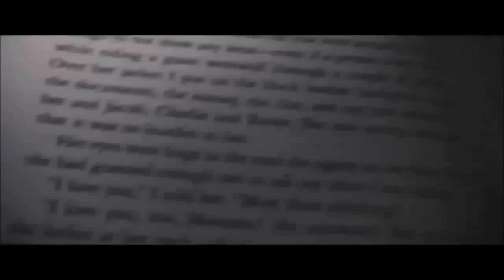Big Vamous x Ajmi - Wróć Do Mnie (Pavlo Blend) VIDEO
'Jej usta rozświetlały najciemniejszy mrok... '

VIDEO: Pavlo Blend

TEKST:

Próbowałem o Tobie zapomnieć na wszystkie możliwe sposoby
Ale się nie dało, cały czas mam Cię przed oczami
Nasze pierwsze spotkanie… I teraz właśnie idę ryczeć
Bo już nie wytrzymuję, przepraszam…

1 zwrotka
Wiem, że nie potrafię życia w pełni przebiec
Wiem, że nieraz chciałem zrobić sobie przerwę
Tęsknię za ustami i zapachem takiej jednej
Chociaż dzisiaj jestem zimny i nie toleruję zwierzeń
Samolubnie patrzę na przyjaciół i znajomych
A tonący nie zobaczy więcej mojej dłoni
Wiem, że potknąć się jest łatwo, gorzej wstawać
I wybaczyć, kiedy serce wyczerpało limit złamań
Nie potrafię uratować straconego, płaczę
Wiem, że więcej jej uśmiechu nie zobaczę, płaczę
Chcę znów złapać ją za rękę, wyjść na spacer
Płaczę, bo nie potrafię zapomnieć jaki miała wyraz twarzy
Zawsze gdy całowaliśmy na peronie się
Tydzień później zrywaliśmy, jestem sukinsynem, wiem
Że straciłem wszystko, już do mnie nie wróci
I może dlatego chodzę spać i wstaję rano smutny

REF:

Zawieszony kontakt o nic już mnie nie pytaj
Żyjąc od czasu do czasu, czuję, że powoli znikam

Niestety pamiętam nasze ostatnie spotkanie
Dziesiątego stycznia na peronie czwartym…
Zdałem sobie sprawę, że to powinien być mój ostatni dzień życia
Powinienem jednak skoczyć pod ten pieprzony pociąg…

2 zwrotka
Z nikim nie było mi lepiej, nie umiem powiedzieć stop
Mija czwarty miesiąc bez niej, ja i tak nie usnę
I gorzko żałuję tego, że wtedy wybuchłem
To był wieczór, zapowiadało się całkiem nieźle
Powiedziała, że nie wróci jeśli znów z nią zerwę
A wcześniej przez moje błędy ona popełniła błąd
A kiedy spostrzegłem się, to zacząłem wyzywać ją
Sam bym sobie nie wybaczył na jej miejscu
Choć to moje jedyne marzenie blokuje tor przeszkód
Wiem, że jestem na spalonym, nie dostanę więc szans
Choćbym klękał i przepraszał, prosił o ostatni raz
Wiem, że bez niej długo nie wytrzymam
Kiedy widzę, że ma nowego typa i jest szczęśliwa
W nocy przychodzą do mnie samobójcze myśli
Przez tą całą sytuację i blizny stałem się zimny

3 zwrotka
Jesteś ze mną, choć dawno zakończyliśmy związek
Wciąż Cię noszę w sercu, siedzisz dalej w mojej głowie
Poza Tobą nie widziałem świata, byłem głupi
Często odchodziłem, nie wiedziałem, że nie wrócisz
Nie wiem czy jeszcze pamiętasz mnie? Ja płaczę za Tobą
Bo ja mam paczkę bitów, a Ty Marlboro
Skończył mi się Red-Bull, brak mi skrzydeł
Brak mi ciepła, które czułem, zawsze kiedy z Tobą byłem
Ta dziwna, tajemnicza pewność tego, że to się nie spieprzy
Byłem wtedy nienormalny i wiecznie pełen pretensji
Za każdym razem obiecywałem Ci zmiany
Że nie będziemy się kłócić jak za dawnych
A byłem jak wampir, wysysałem z Ciebie krew
Sączyła się po nadgarstkach, nadal mam każde ze zdjęć
Widzieliśmy się tak dawno, zniknęły malinki z szyi
Spędzasz mi sen z powiek ciągle, tęsknię jak nikt inny